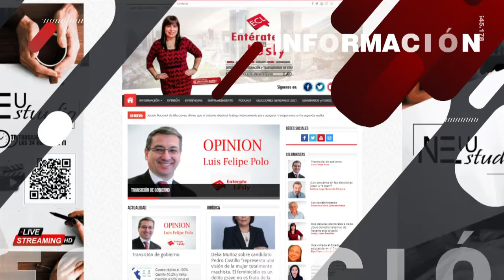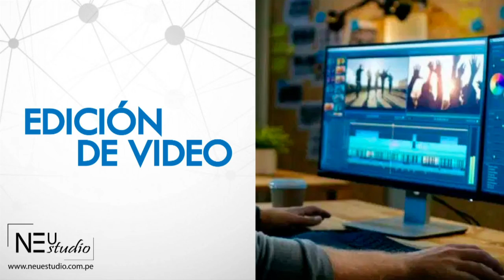Analizando la coyuntura electoral con Miguel Antezana - Experto en Marketing Político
ENTÉRATE CON LESLY
Plataforma virtual de Entrevistas e Información y Transmisiones en Vivo
DIRECCIÓN:
Mg. Lesly Llatas Ramirez
Directora de Entérate con lesly
🎙️CONDUCCIÓN:
Dr.Luis Felipe Polo
Profesor de Ciencias Políticas URL.
🎞️Productor Audiovisual: José Antonio Cuzcano
Contacto para servicios profesionales: Whatsaap 📞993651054

BLOQUE DE ACTUALIDAD.
📌INVITADO
Miguel Antezana - Experto en Marketing Político y docente de ESAN
TEMA: Causas y efectos de las campañas electorales

Entérate con Lesly.-
PORTAL WEB
Portal de Entrevista e Información y Transmisiones en Vivo
YOU TUBE